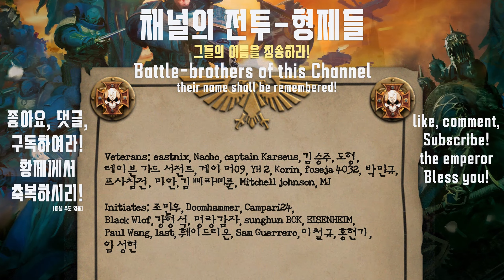워해머 4만 전설의 명작! 워해머 4만: 던 오브 워 2 [카오스 라이징] 캠페인 -1-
Veterans: eastnix, Nacho, captain Karseus, 김승주, 도형,
레이븐 가드 서전트, 게이머09, YH 2, Korin, foseja 4032, 박민규,
프사참전, 미안, 김삐라삐룬, Mitchell johnson, MJ

임성현